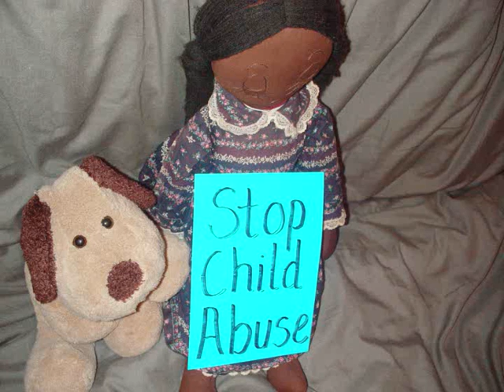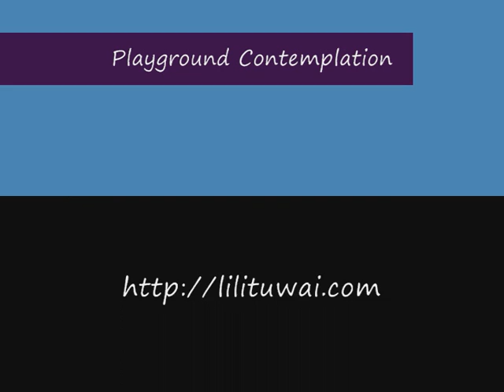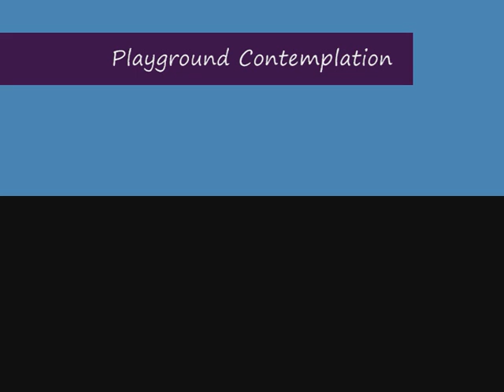Playground Contemplation - Childhood Sexual Abuse Poem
Lili Tuwai is a writer and an advocate for survivors of child abuse.  Her work aims to assist in Breaking the Silence on abuse through poetry & short stories..other works include topics of love, hope, inspiration & empowerment.

Playground Contemplation

Some days deep in contemplation
she weighs up certain deeds
pulling her down
like he did during her young days.
Breathing in his intoxication
she experienced a different childhood
along the sliding scale of life.

How strange it is she thinks
that somersaults in spring
can fade to summer assaults
in any weather
and how a familiar face
offering his umbrella as cover
can over-shadow innocence.

Is it not bizarre she reflects
a child in play doing flips
can be flipped from childhood
through another's turn
onto uneven ground
and how adults holding hands
can gaze in a different direction.

Some days in contemplation
skipping childhood memories
she jumps as jagged fragments fall
fitting disturbances in place
and missing pieces into an old puzzle
needing completion
in hope self-hate will fade.

She often thinks how odd it is
present days can be suddenly twisted
or bent out of shape
through games of hide and seek
by those who prefer to build castles
and bury truth in the sand.

Most days in silence she slips within
To question if past acts of child abuse
can ever leave one unscathed
in a world that loves make believe
and punishes children telling tales.
In the jungle gym of her mind,
she yearns for that hour of liberation.

Copyright(c)Lili Tuwai 2007